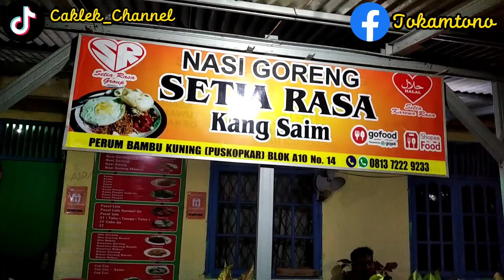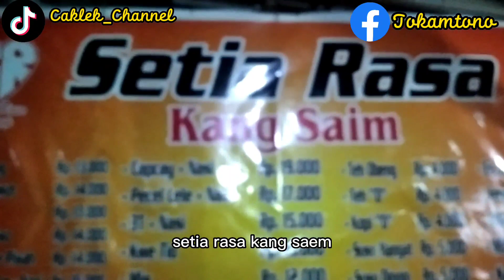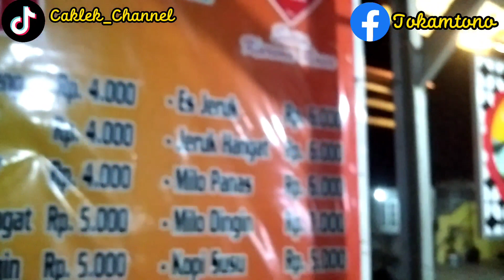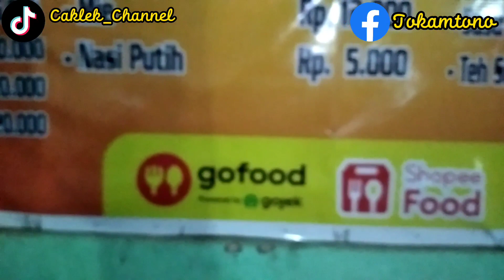BIKIN NGILER DAN NAGIH‼️|KWETIAU DAN CAH KANGKUNG|Wajib Di Coba🤤🤤